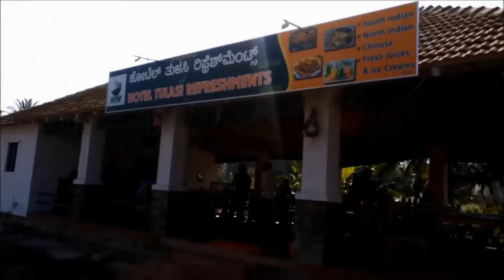Day - 1| Bangalore to Kannur (Kerala) | Road Trip | Tiago | Drive to Kannur | Beach Party